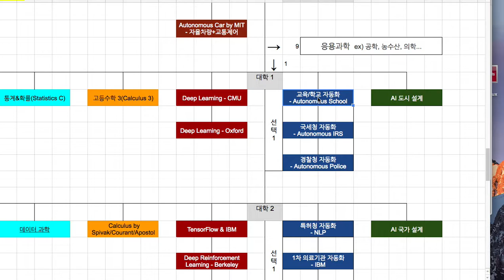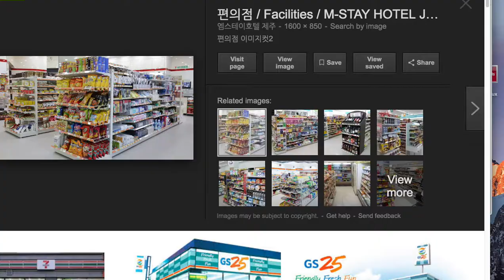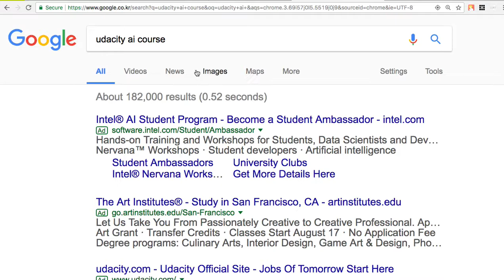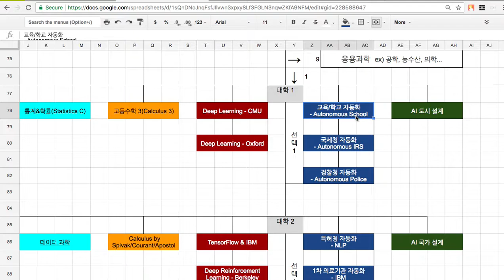School 001 소개